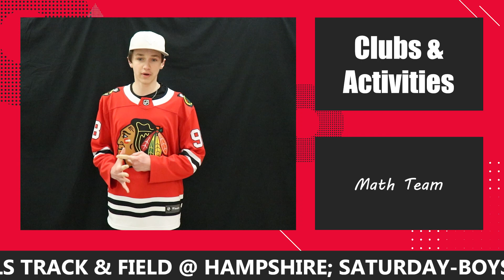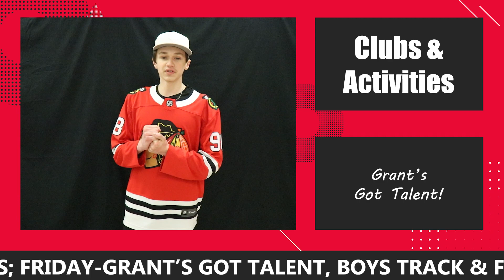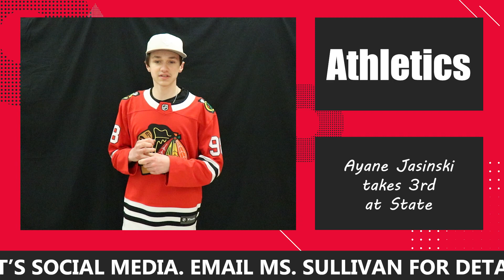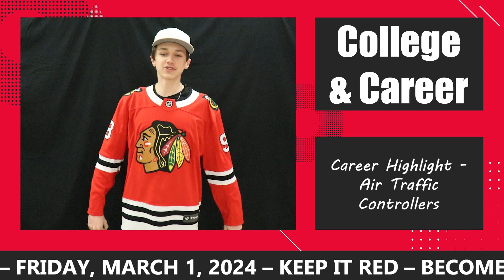TEAM Live 3.1.24